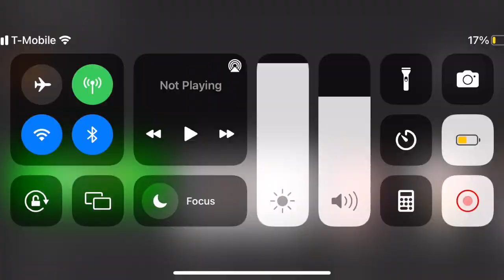How to Invest Money in this Industry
@elusiveexoticz on instagram